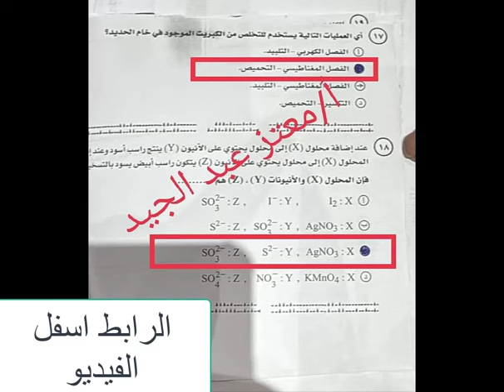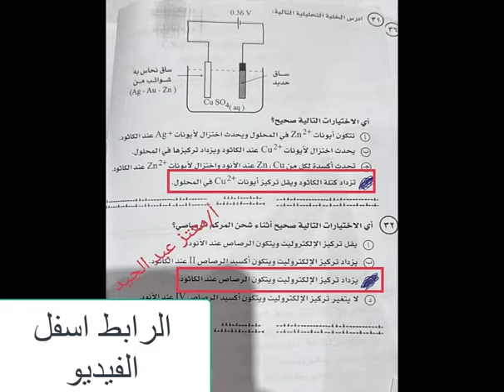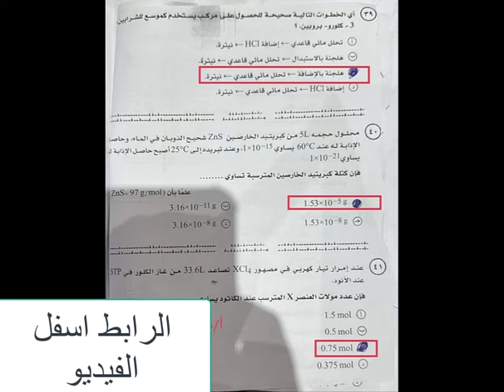الاجابة النموذجية امتحان الكيمياء ثانوية عامة 2024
الاجابة النموذجية امتحان الكيمياء ثانوية عامة